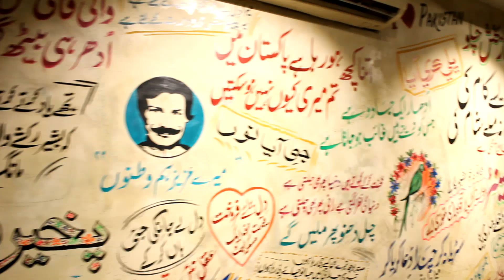Pakistan 2018 - An Edit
In December 2018, I went to Pakistan with my family for the first time in 11 years... It's a beautiful place. And, of course, as a filmie, I ran around with a camera and filmed some stuff. I wish I could capture all the beauty I saw but that would take a lifetime. So, until then, enjoy this edit of the little bit of footage I did get.